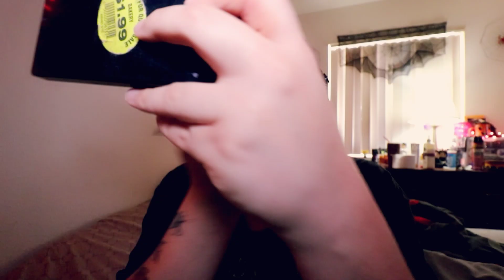How a Trans Women Gets Ready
watch me shave my beautiful faze and quickly to my make up - How do i look ?